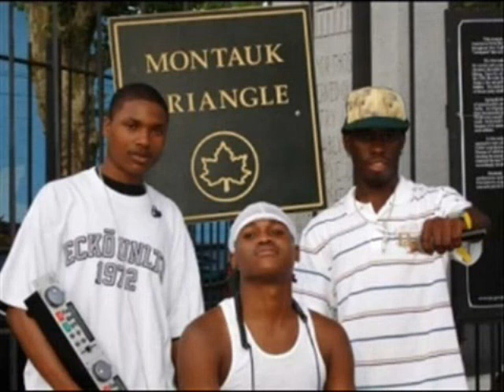Jamming Vegas - Sail away riddim RiddimKing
Jamming Vegas - lord of life; Richie Stephens - Lovers Rock, Roundhead - Call Me, T.O.K - Gal Fi get Loving, Chico & Frisco Kid - Gal Teacher,Sean Paul - Fit & legit, Nitty Kutchie - Let Me Love You Down, Tony Curtis - If You Were Here,Beenie Man - Bad Man Nuh Flee...Nice Late riddim